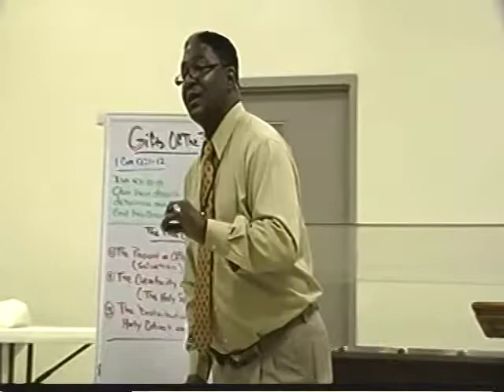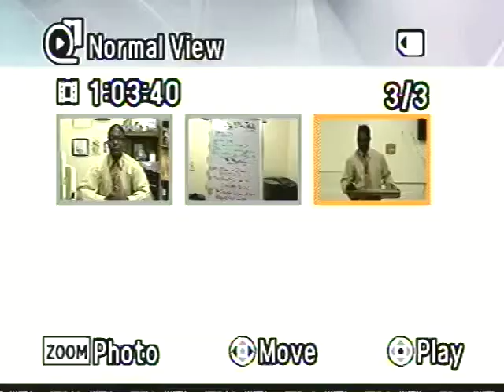Part 3 "Gifts Of The Body" By: Min Warren Rudd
(PLEASE DO NOT CALL OR SUPPORT FRENDSHIP, PASTOR AND MYSELF ARE NO LONGER APART OF THIS MINISTRY...THEY ARE A BUSINESS NOW)...Min. Warren Rudd teaching on the Gifts of the Body.
The Present or Offering (Salvation)
The Gratuity or Tip (Holy Spirit)
The Distribution or Endowment (What you do for God)
1 Cor 12:1-12
Once a gift is given it is completely yours. As an individual you can't claim a gift of the spirit. Because there not always yours (see vs-11). God uses these 9-gifts to reveal Himself through the manifestation in vs-7 and that's called the anointing. And once you have the spirit, and you all do.  Once you are filled with the Holy Ghost you qualify to be used of God.